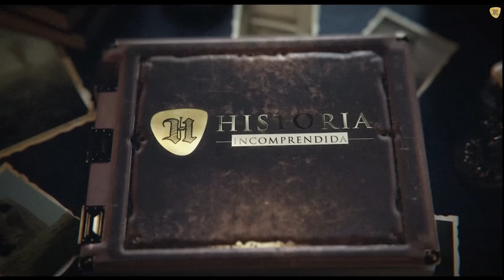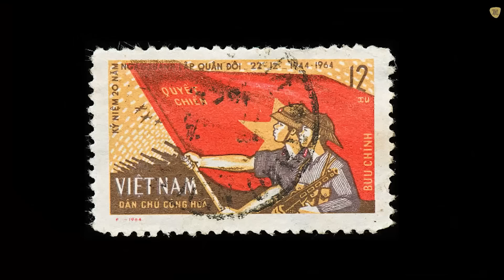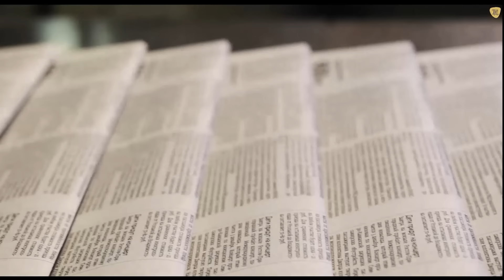Así Fue La Brutal Derrota de USA en Vietnam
25 INCREÍBLES CURIOSIDADES de la Guerra de Vietnam que te sorprenderán.

Vamos a dedicar este video al Arca de la Alianza, el objeto sagrado históricamente más importante del pueblo de Israel.¿Se perdió definitivamente? ¿Está en alguno de los lugares que se postulan para tenerla?